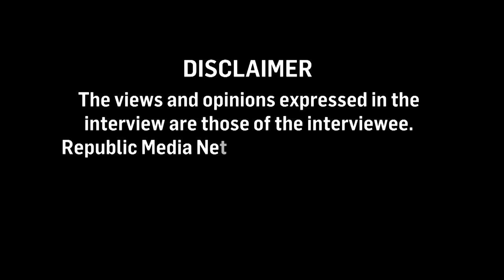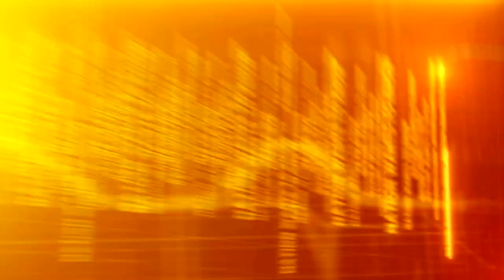Sister Jayanti Of Brahma Kumaris Speaks To Arnab Goswami On Nation Wants To Know